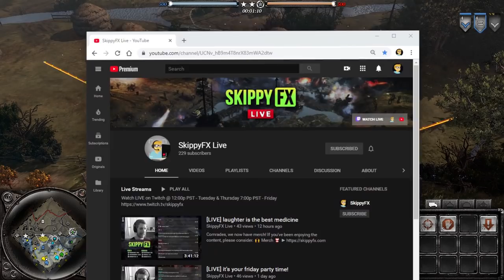BRITISH ROYAL ARTYFEST: The Queen is Mad [4v4] [UKF] [Lienne Forest] — Full Match of CoH2